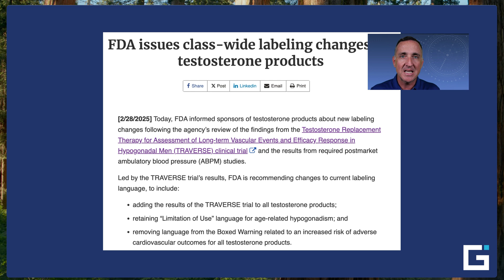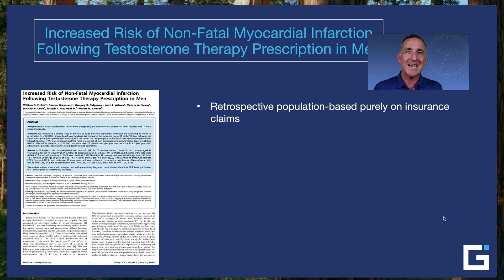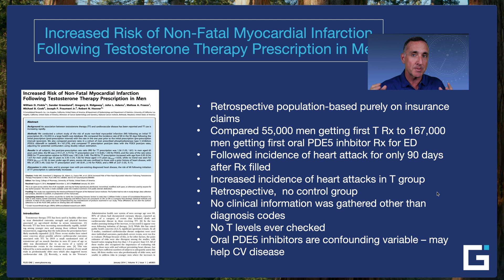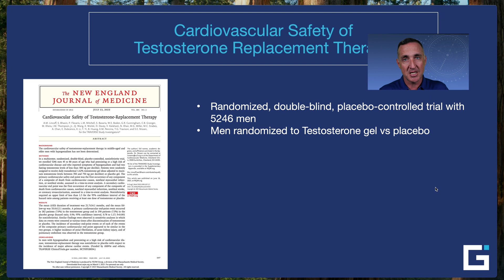FDA’s Big Mistake: Testosterone DOESN’T Cause Heart Attacks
In this episode, we explore the decade-long controversy surrounding testosterone replacement therapy (TRT) and its impact on cardiovascular health. For years, the FDA warned that testosterone increases the risk of heart attacks, strokes, and major cardiac events, but recent evidence proves the opposite... TRT reduces cardiovascular risk and even improves longevity.

I break down:
• How flawed 2014 studies led to the FDA’s black box warning
• The statistical manipulation that falsely linked testosterone to heart attacks
• The 2023 TRAVERSE trial that finally set the record straight
• Why optimized testosterone can lower heart attack and stroke risk by 30-50%
• What the FDA’s new label change means for men’s health moving forward

This is essential information for men’s health, longevity, and optimal hormone balance. TRT isn’t just about energy and muscle... it’s about life-saving benefits.

Ready to optimize your health, energy, and performance?